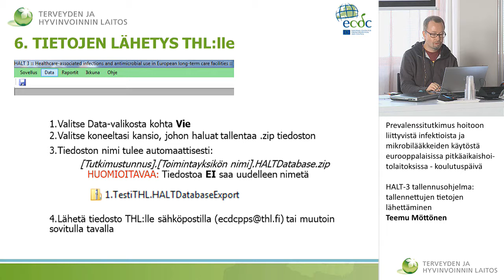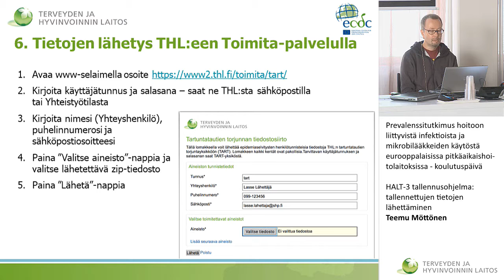HALT-3 tallennusohjelma: tallennettujen tietojen lähettäminen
Prevalenssitutkimus hoitoon liittyvistä infektioista ja
mikrobilääkkeiden käytöstä eurooppalaisissa pitkäaikaishoitolaitoksissa - koulutuspäivä

HALT-3 tallennusohjelma:
tallennettujen tietojen lähettäminen
Teemu Möttönen